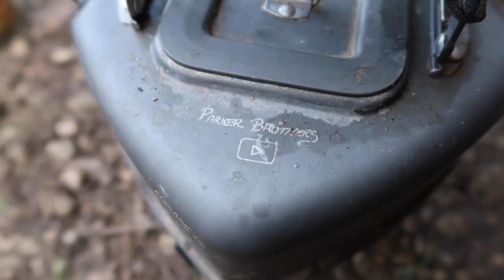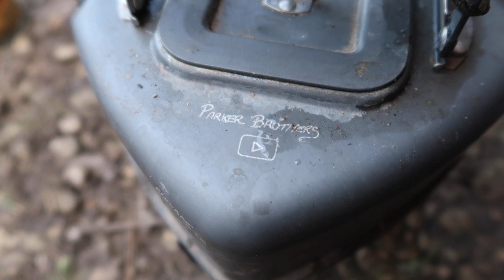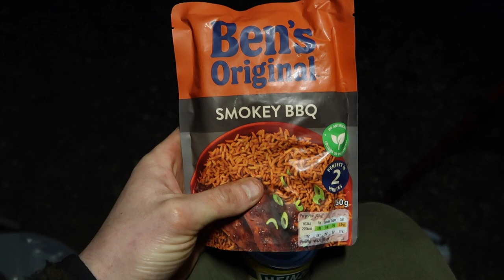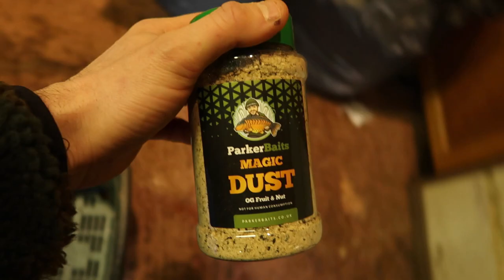Linear Fisheries Hardwick & Smiths | 24-Hour Winter Carp Fishing Session VLOG | Ben Parker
In this week's Winter carp fishing vlog, we visited Hardwick Lake and Smiths Pool at the Linear Fisheries complex.

Louie and I decided to brave the Wintery conditions and nail that winter bite. We spent the first couple of hours looking around the lakes until we settled for Hardwick, where we saw two fish show in quick succession upon the lookout.

It was great to get out on the bank with Louie, one of the Parker Baits ambassadors. We had some great laughs as always and will be making another visit to Linear shortly.

As always, if you can leave a like rating on this video, it helps the channel grow and opens up the videos reach to a broader audience.

Cheers guys 🤙🏼